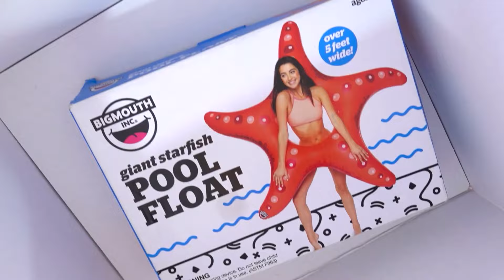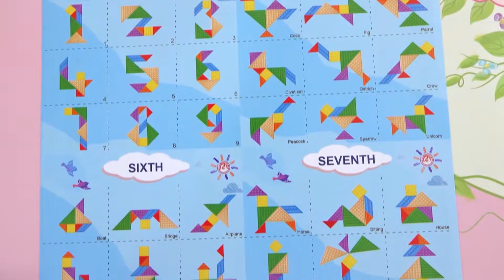Diana y Roma Juegan al Desafío Pop It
Diana y Roma aman jugar Pop It. A Papá se le ocurrió un juego interesante para los niños. Roma y Diana juegan al desafío pop it.